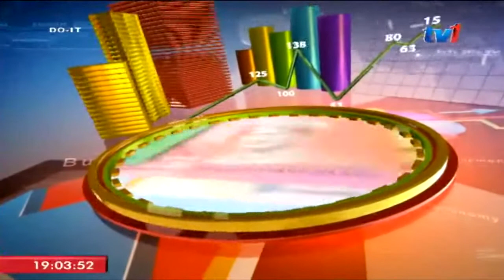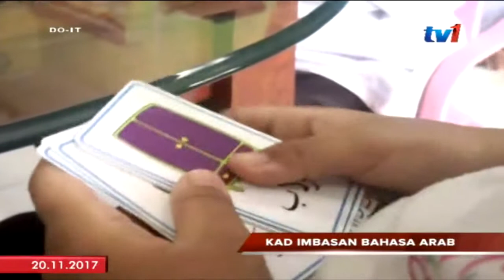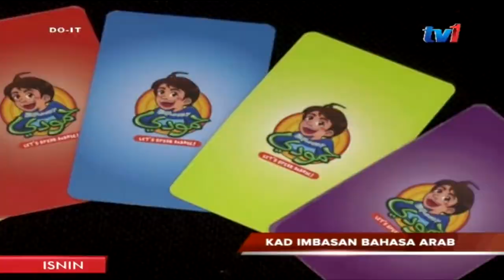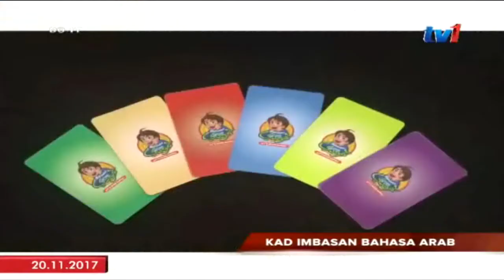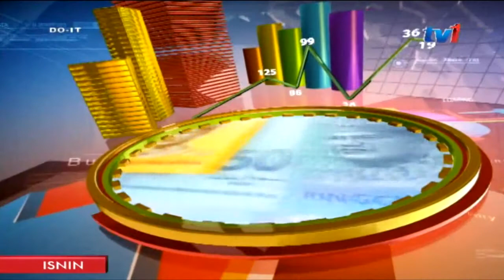Hamoody Flashcards - DO-IT TV1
Arabic Language Game